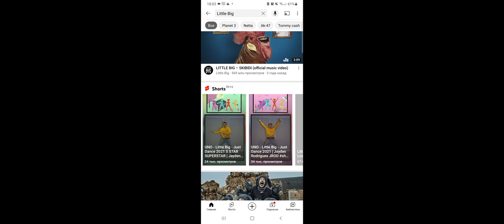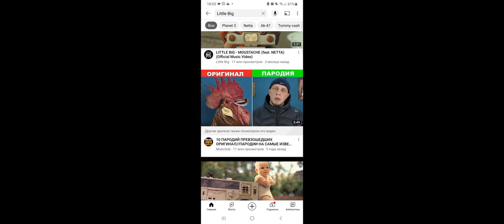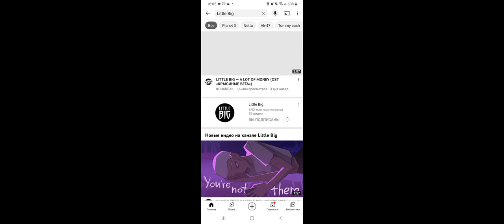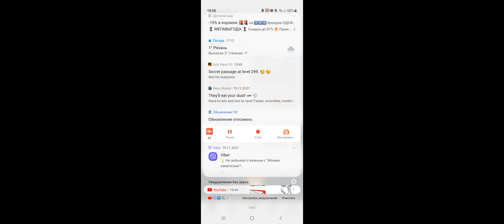20 ноября 2021 г.